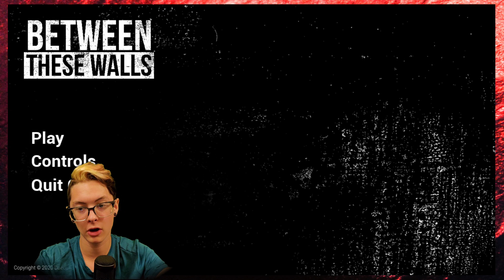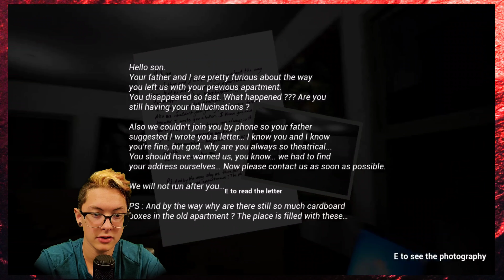I GLITCHED a horror game and made it FUNNY!!! || Free Random Games (Funny Moments)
Hey YouTube Kain here and welcome to another video. In this video, I will be playing these horror games and having loads of fun. If you like this content and you want more… Go get therapy. You didn’t leave, did you?
All the music in this video (unless it is coming from the game I am playing (or memes)) was made by me!!